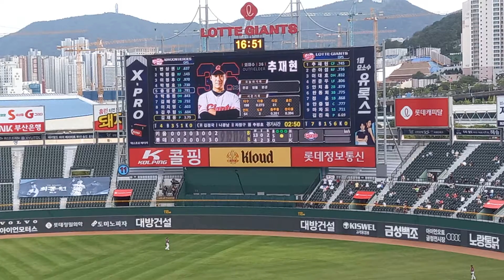롯데자이언츠 추재현선수 응원가🎵🎶⚾️